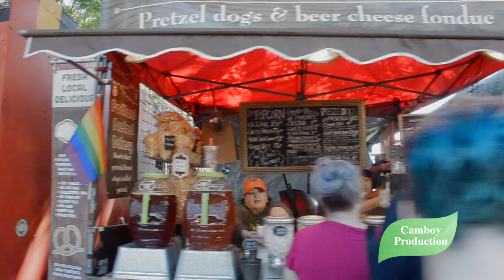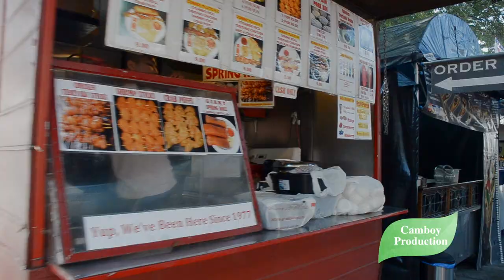Unlock Portland's Pride: A Celebration You Can't Miss! មេីលពីសកម្មភាពដង្ហែក្ដីស្រលាញ់ស្រុកគេម្ដងមេីល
មេីលពីសកម្មភាពដង្ហែក្ដីស្រលាញ់ស្រុកគេម្ដងមេីល
Step into the heart of vibrancy and diversity with our latest video, "Unlock Portland's Pride: A Celebration You Can't Miss!" 🌈 Join us as we dive into the colorful, spirited, and utterly unforgettable gay Pride celebration in Portland. From the bustling Portland Saturday Market to heartwarming interactions with locals, this video is a tapestry of joy, inclusivity, and community spirit that Portland is renowned for. Whether you're here for the dazzling parade, the sense of unity, or simply to soak in the electrifying atmosphere, our journey through Portland's Pride celebration is an experience you won't want to miss.

As we wander through the city, you'll be treated to scenes of laughter, love, and everything in between. It's a reminder of the beauty of being true to oneself and the power of community. 🏳️‍🌈

Your support means the world to us and helps us create more content like this.

➡️ Want to dive deeper into the wonders of cultural celebrations and the magic of unity? Check out our online store for exclusive Pride merchandise that celebrates love in all its forms.

We're always keen to connect and hear your thoughts:
- 💬 Have any questions or want to share your Pride experiences?
- 🌐 Feel the love on our social platforms and become part of our vibrant community.

As we continue to explore and celebrate the diversity of cultures and communities around the world, we invite you to join us on this beautiful journey. Let's spread love, acceptance, and joy together.

Here is the Cambodian Wedding video.
Cambodian Weddding: ពិធីរៀបការ តាមបែបកូនកាត់ បរទេស, Khmer Wedding in US, Cambodian Weddding,

🔓How to cook Cambodian foods?🔅
II. 10 Easy Ways to Learn to Cook Cambodian Foods
A. Research Cambodian recipes
B. Learn about Cambodian ingredients
C. Utilize Cambodian cooking techniques
D. Practice Cambodian cooking methods
E. Experiment with Cambodian flavors
F. Use Cambodian cooking tools
G. Follow Cambodian cooking instructions
H. Ask for help from Cambodian cooks.
I. Watch Cambodian cooking videos
J. Attend Cambodian cooking classes

My top three Central and Western Khmer foods are chile peppers; mushrooms; and spring rolls.🍜🎵🍻➡️📖...

CHAPTERS:
1:40 - Portland Saturday Market Exploration
17:30 - End of Video